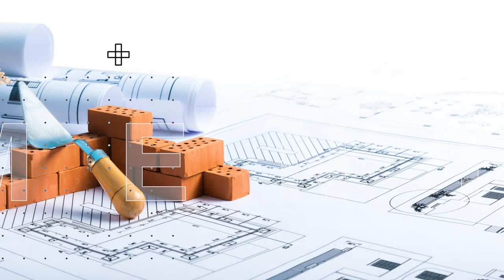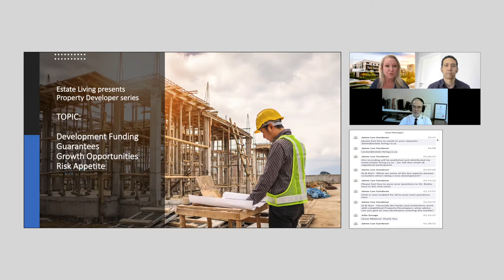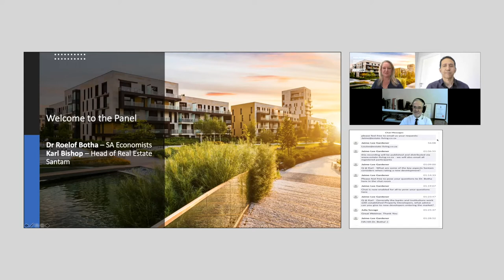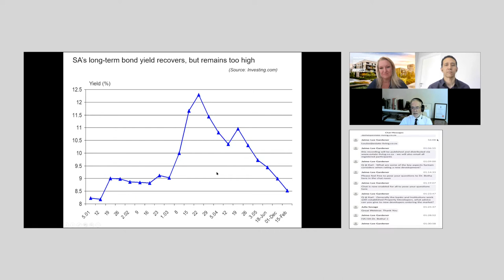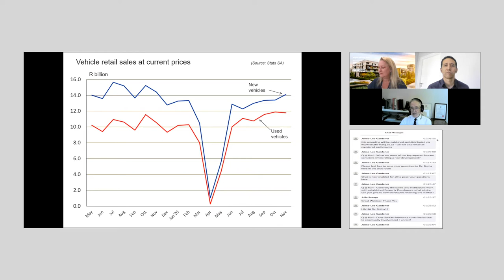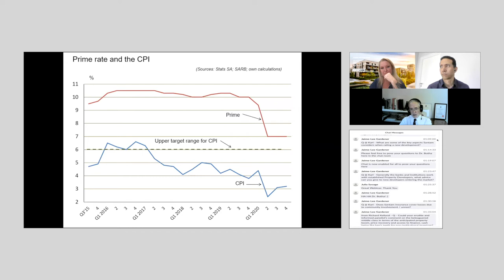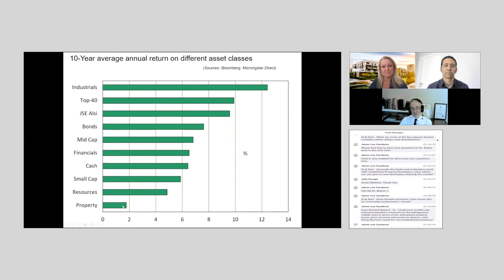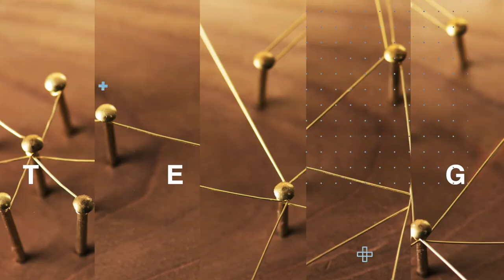Development Funding and Risk Appetite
Estate Living joins Karl Bishop Head of Real Estate at Santam and Dr Roelof Botha  and we discuss SA economic outlook and the important issue of development funding and real estate guarantees. Every sector has been forced to evolve as a result of the global pandemic, including South Africa’s property development market. The sudden changes means that there is a need for clearer understanding of where the market currently is and the financial sector's appetite for risk.

00:00 Opening
00:19 Louise Martin | Estate Living - Welcome and Introductions
02:31 Karl Bishop | Head of Real Estate at Santam
03:10 Dr Roelof Botha | South African Economist
05:30 Dr Roelof Botha - The South African bond yield in recovery
06:43 Dr Roelof Botha - Recovery of the Rand
07:40 Dr Roelof Botha - Oil price gains momentum and PMI recovery
08:10 Dr Roelof Botha - Global GDP
08:37 Dr Roelof Botha - Vehicle retail sales
09:58 Dr Roelof Botha - Mortgage advances and sales industries
11:17 Dr Roelof Botha - Afrimat Constrcution Index
11:39 Dr Roelof Botha - JSE All share index
12:11 Dr Roelof Botha - Value of building plans by municipalities and real wholesale trade sales
12:29 Dr Roelof Botha - Interest rates
13:36 Dr Roelof Botha - 10 Year average annual return on different asset classes
15:39 Louise Martin & Karl Bishop - Santams position on the real estate and property market
19:05 Louise Martin & Karl Bishop - Market challenges
22:23 Louise Martin & Dr Roelof Botha - Access vs growth
26:53 Louise Martin & Karl Bishop - Opportunities for growth in the development sector
31:31 Louise Martin & Karl Bishop - Affordable property growth
34:40 Louise Martin & Dr Roelof Botha - Insecurity around utility sectors
39:09 Louise Martin & Karl Bishop - Changes to development risk
42:31 Louise Martin & Karl Bishop - Strategy for growing developers
44:51 Dr Roelof Botha - Closing comments
45:48 Louise Martin - Summary and closing remarks
47:01 Close